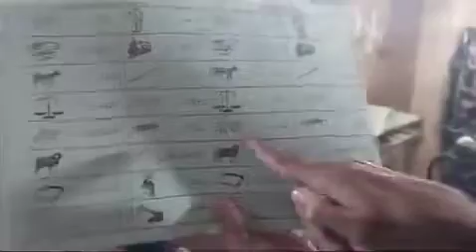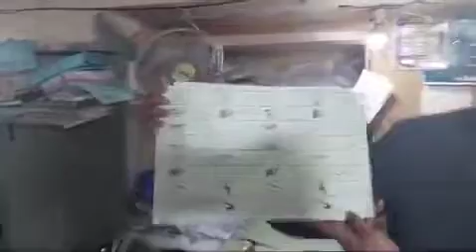Yeh Election Hai Ya Phr Qoum Ke Sath Mazzaq Hai || Poora Election Mashkook || Hisab Pakistan Tv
CONTENTS